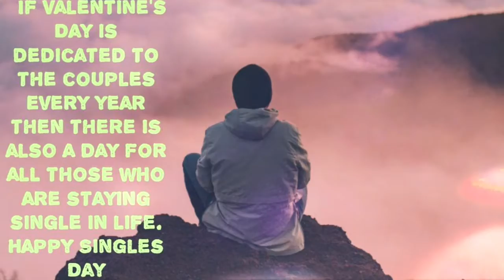Happy Singles Day | 22nd September/Happy National Singles Day 2020 Best Whatsapp Status Video